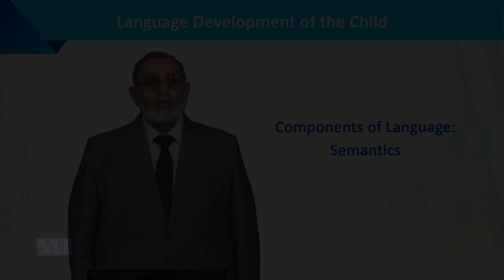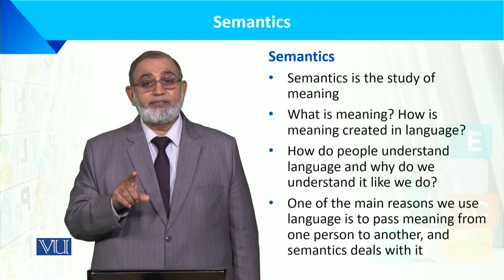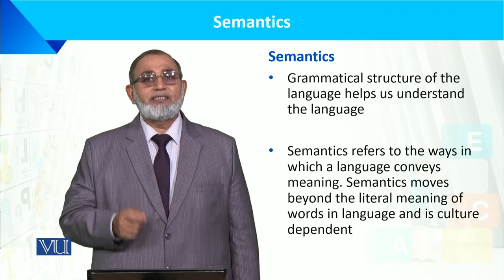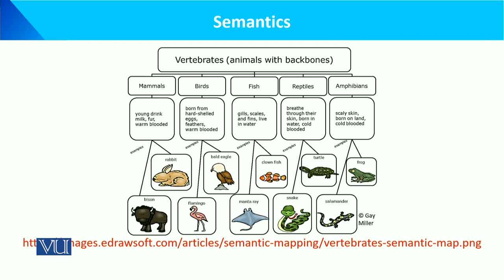Components of Language Semantics | Language Development of the Child | ECE201_Topic010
Topic010: Components of Language Semantics
by Dr. Muhammad Iqbal